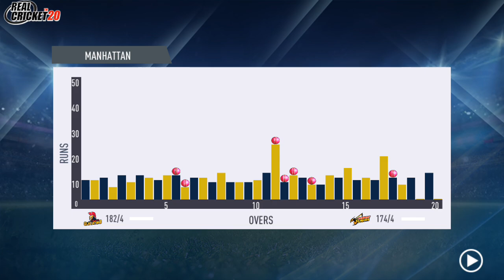CHENNAI MAKE IT THROUGH TO ANOTHER IPL FINAL SIGNING OFF IN STYLE AT CHEPAUK THIS SEASON